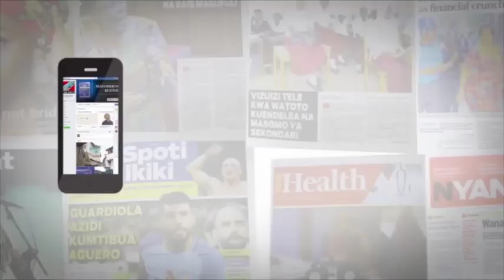MUSWADA WA SHERIA YA SHIRIKA LA MAWASILIANO WATUA BUNGENI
Waziri wa Ujenzi, Uchukuzi na Mawasiliano, Profesa Makame Mbarawa leo amewasilisha bungeni muswada wa sheria ya Shirika la Mawasiliano Tanzania.